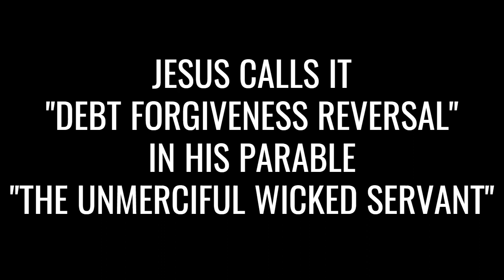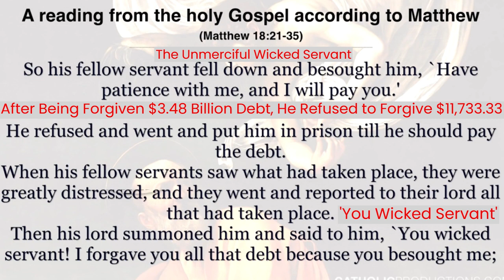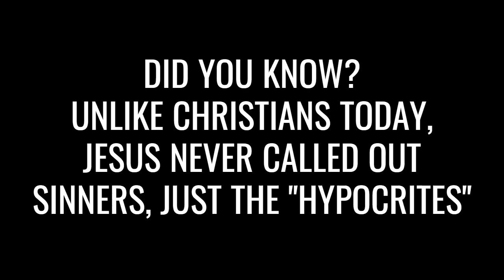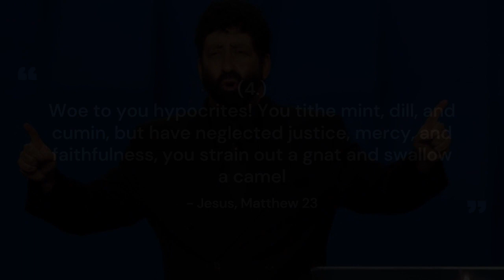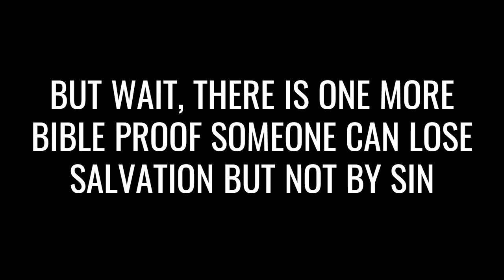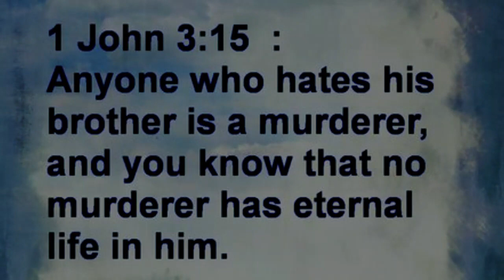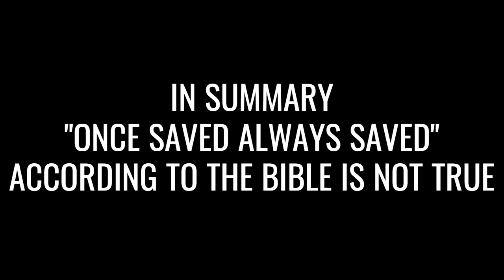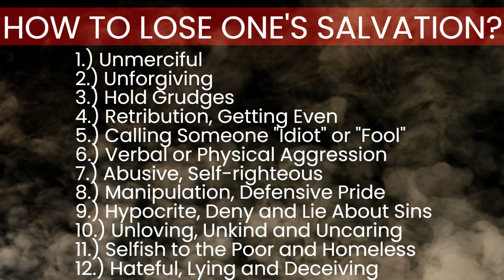Once Saved Always Saved Is NOT True - Bible Deal-Breakers Everyone Should Know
In the words of Jesus while he was here on Earth, he give us initial clues in answering an age-old question; “Once saved always saved?” Jesus said, “Not everyone who says to me, ‘Lord, Lord, will enter the kingdom of heaven.”  Matthew 7 : 21-23  For those who are being saved, the Bible verses here in the video will make a lot of sense. Those who are being lost will find the Scriptures highlighted here very disturbing. In the last days the Apostle Paul said, "Many will have itchy ears  seeking after people who will tell them what they want to hear." Unfortunately, we don't do that here, like it or not, it's just Jesus.

You may wish to discover three recent videos created and released for our critical and unprecedented times.

What Does It Feel Like To Die?
1.) Dead for 30 minutes of a heart attack after surgery. Based on my true story, “Proof of the Afterlife 2” contains books 1/2. Available at Amazon in hardback, paperback, Kindle and for free on Kindle Unlimited.

VIDEO QUALITY
SD

MUSIC
Sinner Saved By Grace
Written by Bill and Gloria Gaither
Performance by Gaither Vocal Band Reunited

MUSIC
Loving God Loving Each Other

Discover Other Important End of the End-Times 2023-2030 Content, YouTube Brother Joseph